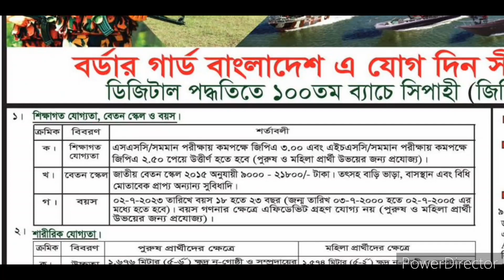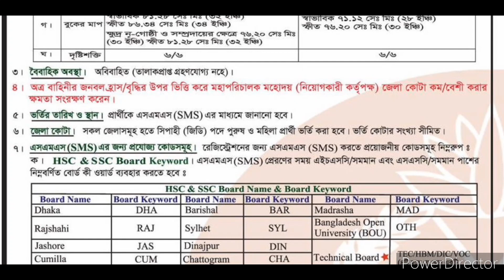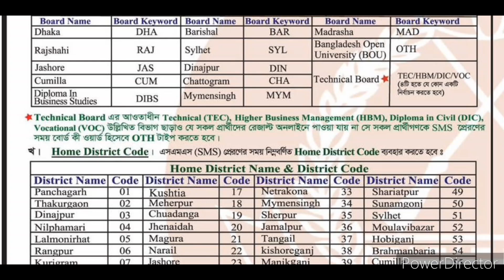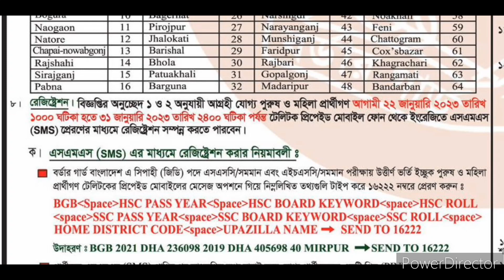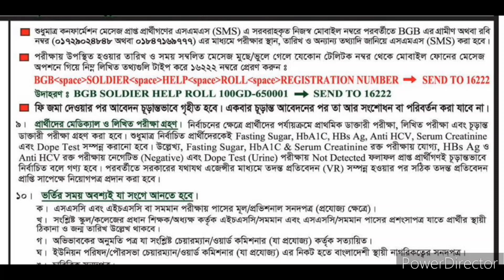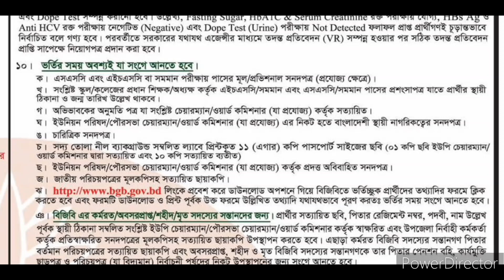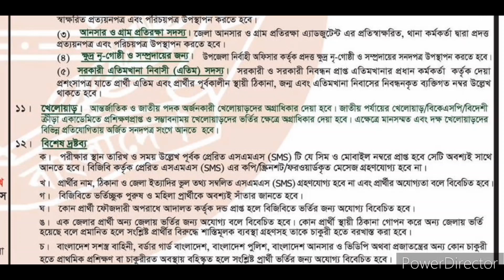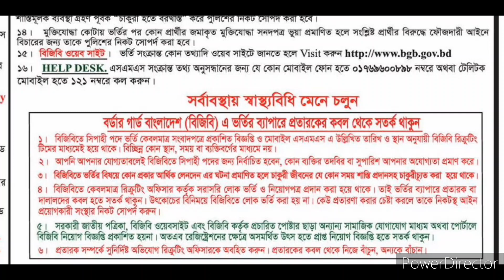বর্ডার গার্ড বাংলাদেশ (BGB) এ নিয়োগ বিজ্ঞপ্তি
বর্ডার গার্ড বাংলাদেশ (BGB) এ নিয়োগ বিজ্ঞপ্তি- ৩১/০১

🇧🇩 নিয়োগ বিজ্ঞপ্তি 🇧🇩
👉 প্রতিষ্ঠানঃ বর্ডার গার্ড বাংলাদেশ
👉 পদের নামঃ সিপাহী
👉 আবেদন পদ্ধতিঃ SMS এর মাধ্যমে